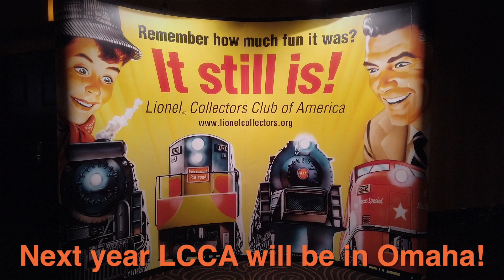LCCA 2019 Layouts & Trade Floor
There were 2 layouts at the convention, and visitors were allowed to run the trains on one of them.  What a great way to grow the hobby!